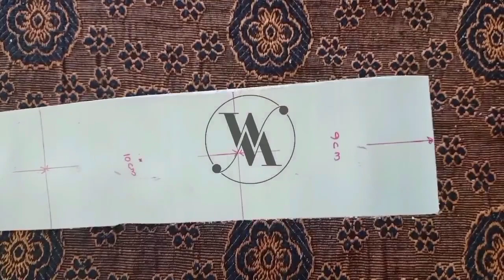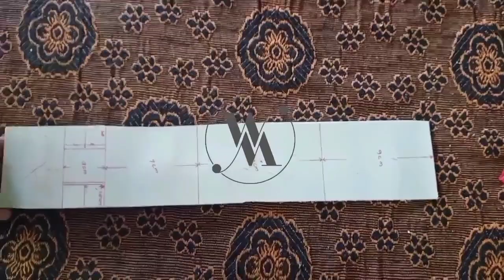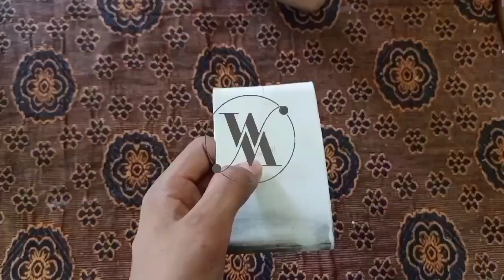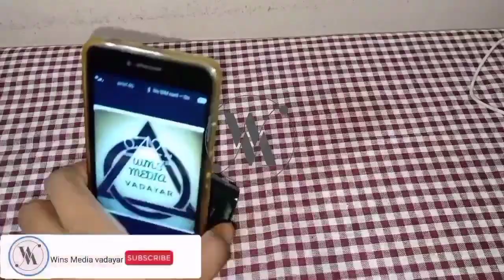How to make a mobile phone stand | use PVC pipe | മൊബൈൽ സ്റ്റാൻഡ് എങ്ങനെ എളുപ്പത്തിൽ ഉണ്ടാക്കാം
Wins Media Vadayar

💯 please share all friends

 Hindi grammar

Craft videos

 WhatsApp helps and tips